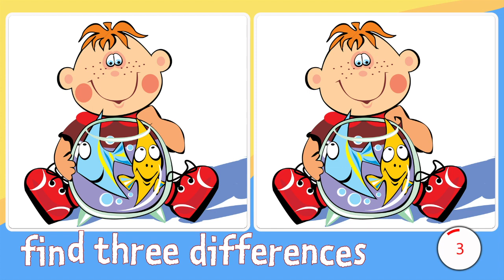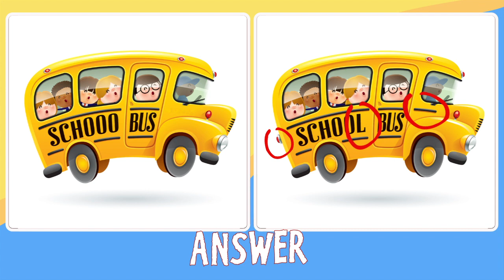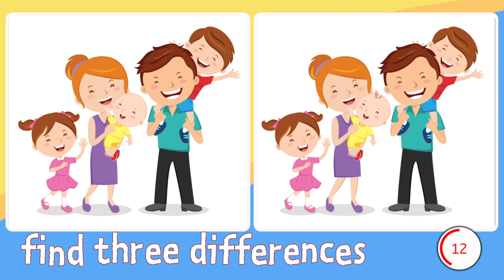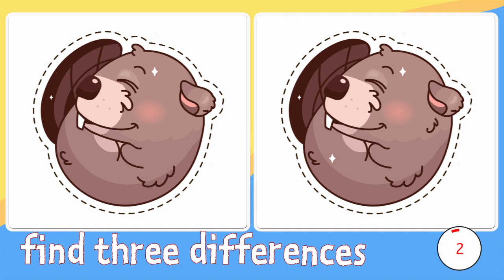BRAIN GAME--Find Three Differences--#42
Four Challenges. Three Differences. Ninety Seconds Each. See if you can find all the differences in time. Pause if you need more time.